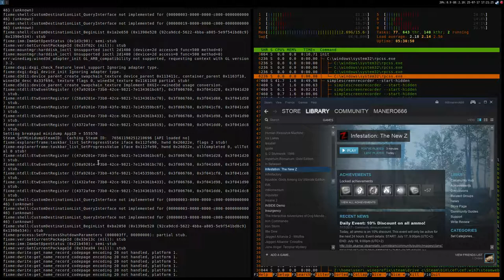Infestation: The New Z (DX11) ·· Wine Staging 2.12 ·· not launching